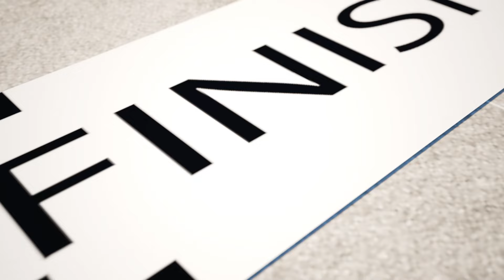Trick or Treat🎃🧝‍♀️😈If you're not afraid, that's good🎃🧝‍♀️😈The scariest costumes are mine